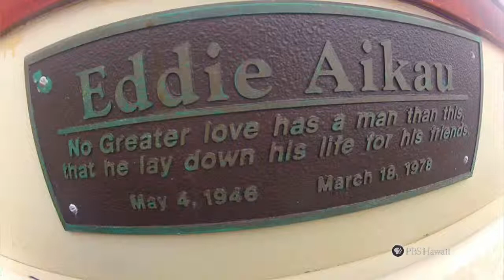PBS Hawaii - HIKI NŌ Episode 510 | Ka Waihona o ka Naauao PCS | Trans-Global Voyage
Students from Ka Waihona o ka Naauao (also in West Oahu) give us a preview of the Polynesian Voyaging Society's upcoming circumnavigation of the globe.